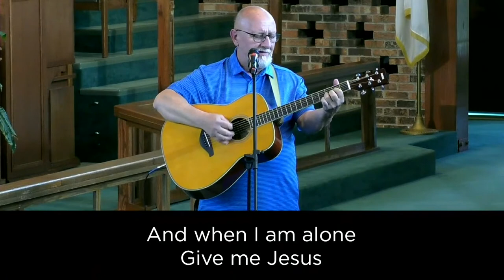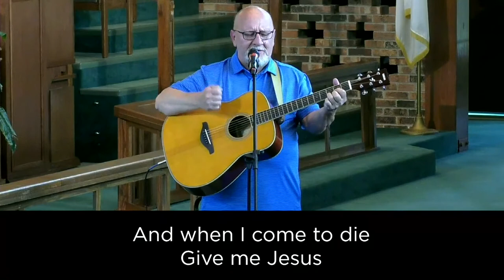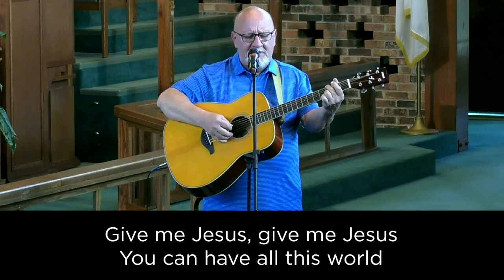CUONLINE Music Moment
Join us Monday, Wednesday, & Friday at 5:30 p.m. for a time to escape and worship through our CUONLINE Music Moment!